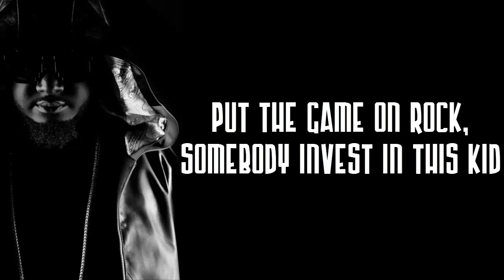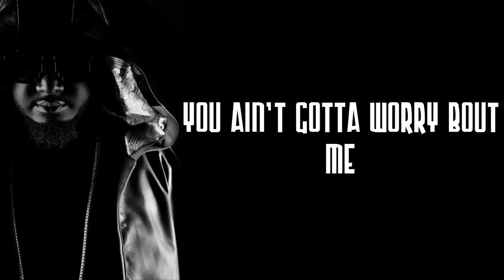t-pain - I ain't worried 'bout nothin lyrics - T-MIX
new video by teddy paincore lyrics channel for t-pain's newest t-mix
track name : I ain't worried 'bout nothin
like our page on facebook
also check all the links from our channel and